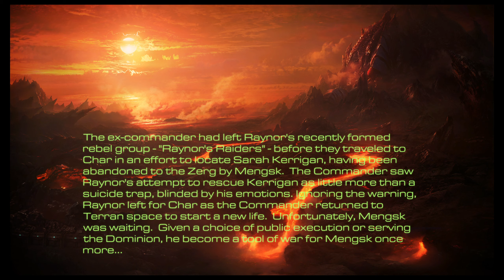Starcraft Enslavers 1 - Schezar's Scavengers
Starcraft Mass Recall Campaign 8: Enslavers Redux
Mission 1: Schezar's Scavengers

Starcraft II is a science fiction real-time strategy video game. Starcraft Mass Recall is a fan-made custom remake of the Starcraft 1 campaigns in the Starcraft 2 engine, available to download. Schezar's Scavengers is the 68th mission in this playthrough. All missions are done on Hard.

The mission takes place on Halcyon, where the former Mar Sara magistrate moves to arrest a pirate called Alan Schezar.

The objective is to destroy Schezar's base.